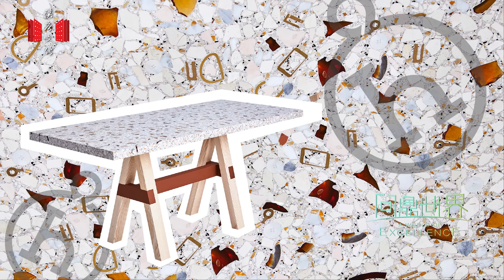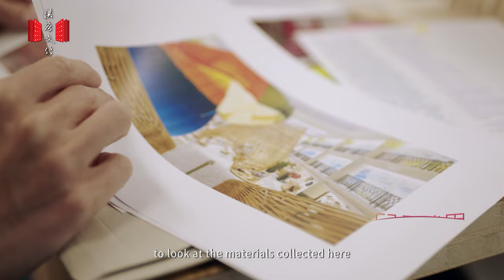Hermès petit h Beijng | Full Documentary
A DRAGON bookcase combining silk, crystal, porcelain, wood? A snow sled or an electric guitar crafted with a saddle tree? Petit h, Hermès' re-creation and invention workshop, brings creative fancy to life with offcuts of precious materials. In a "reverse" approach, designers find ideas from materials, and then develop the object with artisans. In recent years, petit h has kept on venturing new encounters and new know-how. Every year, petit h sets off on its travels, and the 2023 stopover was at the Hermès store in Beijing China World.
Tap the video to set off on a journey into this poetical scenery of reeds and to explore the motto of petit h: nothing is lost, everything is transformed, and an object is created!